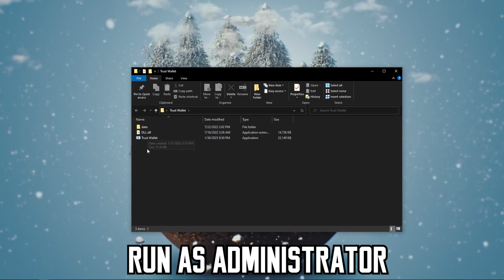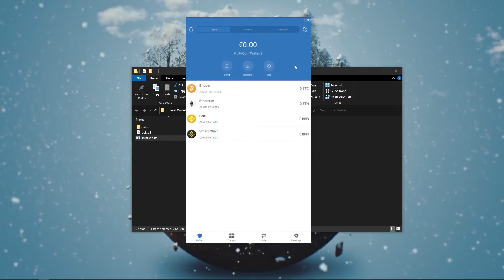How To Download Trust Wallet On PC Desktop | Install Trust Wallet App On PC | 2023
PASSWORD: 2023

If you can’t download / install the archive, you need to:
1. Disable / remove antivirus (files are completely clean)
2. If you can’t download, try to copy the link and download using another browser!
3. Disable Windows Smart Screen, as well as update the Visual C++ package